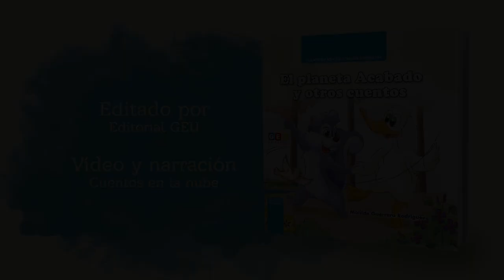UN PLANETA ACABADO Y OTROS CUENTOS (BOOKTRAILER)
El planeta acabado y otros cuentos, forma parte de la colección Educación Ambiental, diseñada para educar a los niños/as en valores de educación medioambiental mediante una serie de simpáticos y divertidos personajes con los que el niño aprenderá mientras se divierte.

En este cuento encontrarás tres historias, tres aventuras con personajes únicos, inteligentes y
valientes. No solo viviremos realidad y fantasía con Perseida, Blanco, Zoro, Tina y Charli, sino
que también sentiremos ternura y amor por ellos.

Nuestros protagonistas con sus aventuras, además de cumplir sus sueños, nos enseñarán lo
importante que es cuidar el medio ambiente, la amistad, la igualdad, el respeto y el cariño a
los animales.

Texto: Matilde Guerrero Rodríguez.
Ilustraciones: Marta Cordón Castillo y Jesús Sorroche Cuervo.
Editorial GEU.